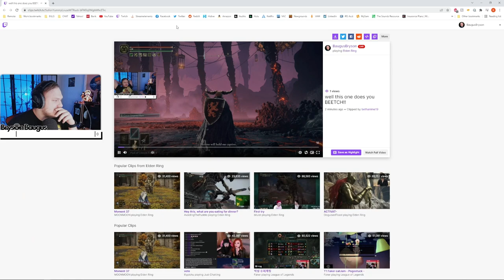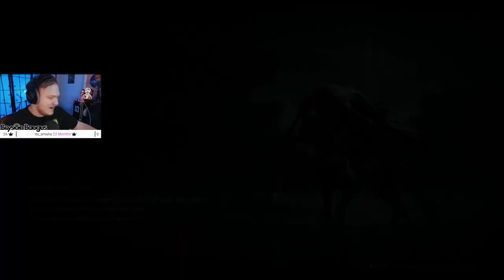BrysonVODS - Elden Ring (Part 7)